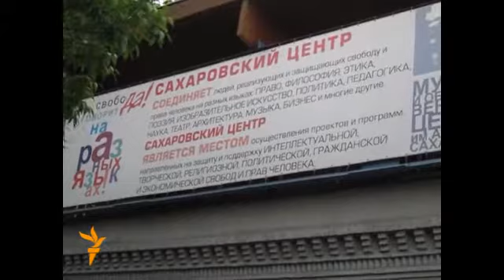Uzbek Москвада бир "ўзбек" театри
Тошкентлик режиссёр Талғат Баталовнинг Москвадаги академик Сахаров марказида намойиш этилган "Ўзбек" деб номланган саҳна асарида ўзи туғилган заминдан узилиб¸ ўзга юртда ўзлигини қидираëтган муҳожир тақдири тасвирланади.